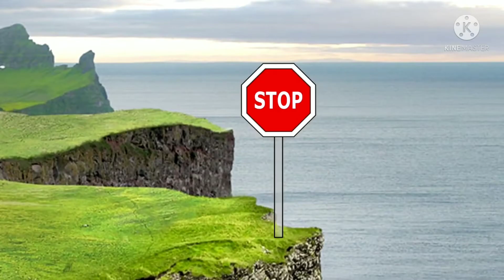Cartoon Cartoons All Stars To The Rescue - Sneak Peek (2021)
Ami & Yumi Voiced By Uberduck.ai

Credit For HiHiPuffyAmiYumiRules2001